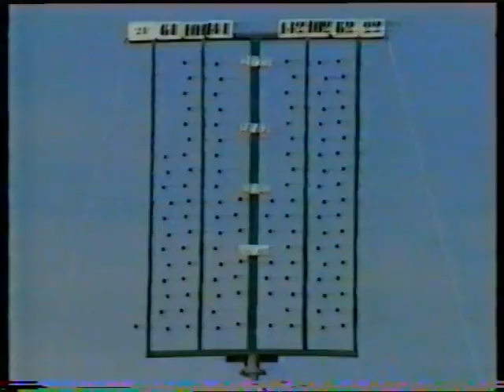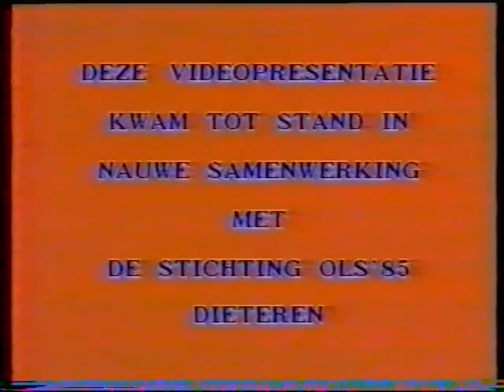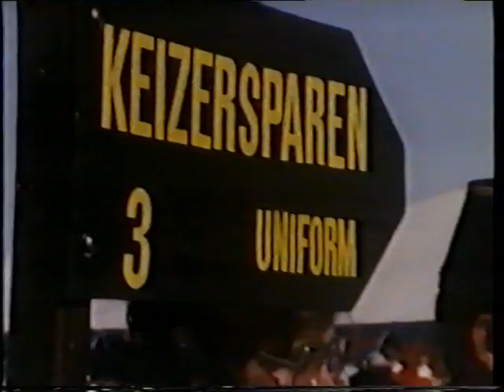OLS 1985 Dieteren deel 2/4